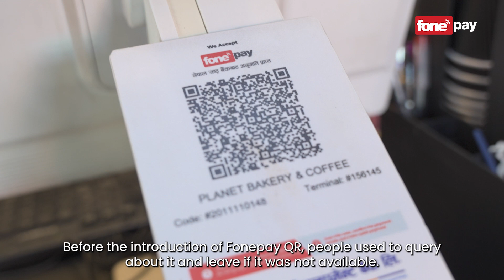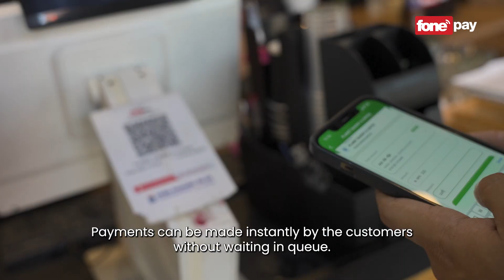Merchant Stories : Why Businesses should use Fonepay QR? |Pasal Pasal Ma Fonepay QR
सजिलो, सुबिधाजनक व्यवसायको आधार, "पसल पसलमा फोनपे QR"
“𝐅𝐨𝐧𝐞𝐩𝐚𝐲 𝐐𝐑 नहुँदा ग्राहकहरु बाहिरैबाट फर्किनु हुन्थ्यो, हामीले  sales गुमाईँ रहेको थियौँ"
बिर्तामोडका विवेक बेघा जस्तै समय सँगै कसरी व्यापारमा परिवर्तन ल्याउने र अगाडि बढ्ने?
जान्नका लागि पुरा भिडियो हेर्नुहोस्।